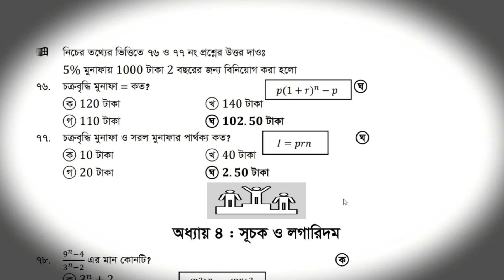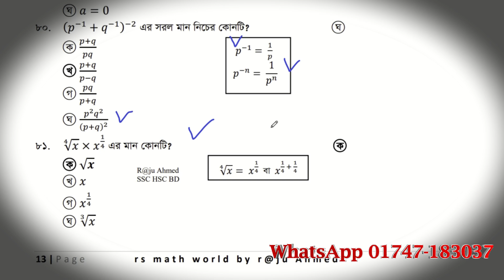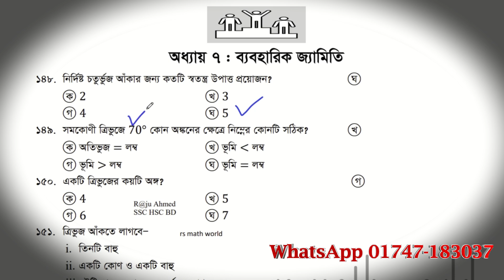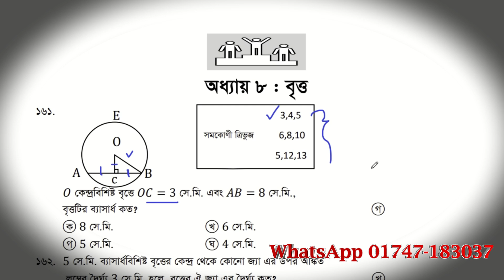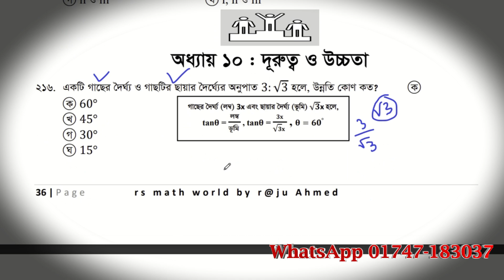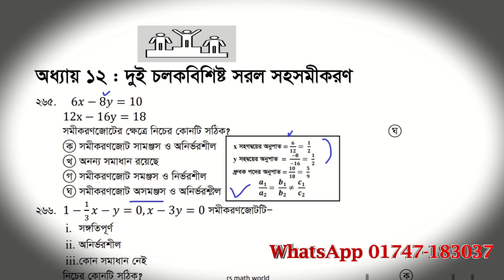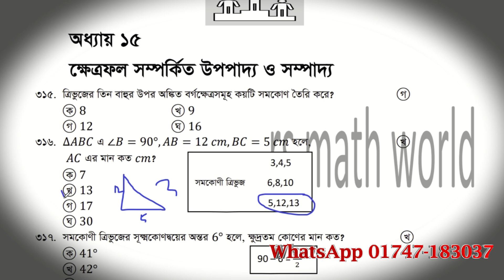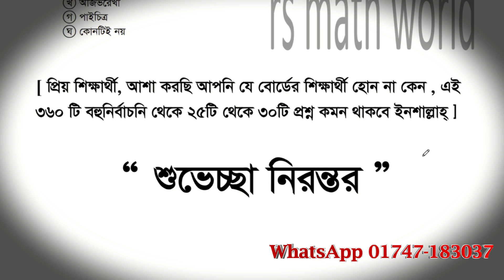🔥SSC’2024 Math MCQ । এসএসসি গণিত । বহুনির্বাচনি । SSC General Math MCQ । এসএসসি গণিত নৈর্ব্যত্তিক 3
🔥SSC’2023 Math MCQ । এসএসসি গণিত । বহুনির্বাচনি । SSC General Math MCQ । এসএসসি গণিত নৈর্ব্যত্তিক 3
আশা করছি ভিডিওটি দেখে তোমাদের কাঙ্খিত এসএসসি গণিত সাজেশন ২০২৪ থেকে 30টি বহুনির্বাচনি  কমন পাবে। ধন্যবাদ

suggestion for ssc exam 2024
ssc bangla 1st suggestion 2024
bangla 2nd paper suggeustion for ssc 2024
ssc math mcq question 2024
ssc math mcq
ssc math mcq suggestion 2024
ssc general math mcq suggestion 2024
এসএসসি গণিত সাজেশন ২০২৪
এসএসসি সাধারণ গণিত সাজেশন ২০২৪
এসএসসি গণিত সৃজসশীল সাজেশন ২০২৪
এসএসসি গণিত শর্ট সিলেবাস ২০২৪
মাধ্যমিক সাধারণ গণিত সাজেশন ২০২৪
এসএসসি পরীক্ষা ২০২৪
গণিত সৃজনশীল সাজেশন ২০২৪
এসএসসি গণিত নৈর্ব্যত্তিক
general math suggestion ssc
এসএসসি সাধারণ গণিত পত্র বহুনির্বাচনি
ssc general math mcq
general math cq question 2024
ssc general math short syllabus 2024